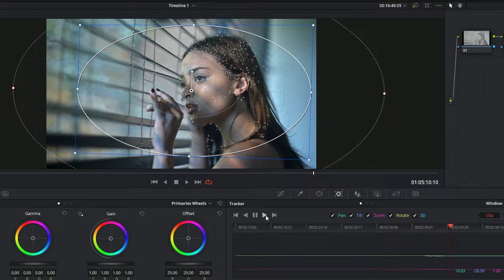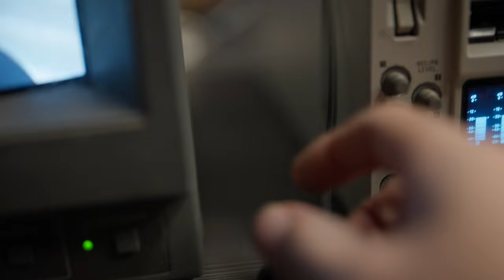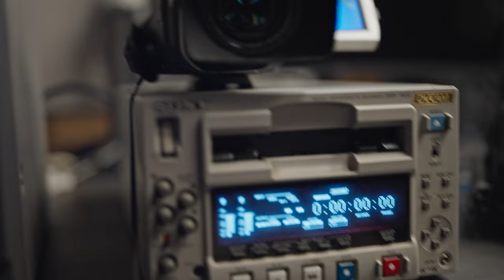La Nostalgia como Vanguardia - Formatos Clásicos en la Era Digital del Cine y la Fotografía PODCAST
En este episodio de nuestro podcast, me sumerjo en la evocativa intersección de lo analógico y lo digital, explorando cómo las tendencias cíclicas en la tecnología audiovisual están influyendo en el cine y la fotografía contemporáneos. Desde la revalorización de cámaras Point and Shoot y el formato Super 8 hasta el uso de High 8 y MiniDV en proyectos actuales, discuto cómo estas tecnologías "vintage" ofrecen una estética única y prácticas económicas ventajosas. Ejemplifico con casos como "The Blair Witch Project" y "28 Days Later", resaltando el impacto de estas elecciones en la producción cinematográfica. Además, comparto cómo integramos estas tecnologías en la educación cinematográfica y reflexiono sobre el papel de los datos y plataformas como Pinterest en la predicción de futuras tendencias. Acompáñame en este viaje a través del tiempo, donde lo antiguo se fusiona con lo nuevo para inspirar nuestra creatividad y enfoque técnico en el cine y la fotografía.